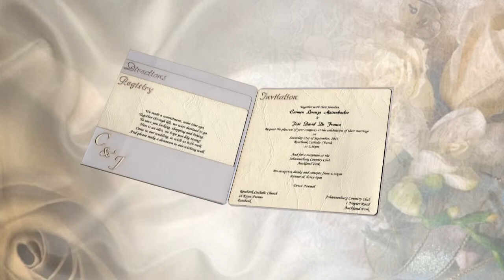Carmen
Highlight clip from the Wedding